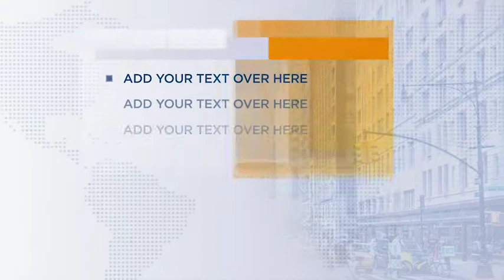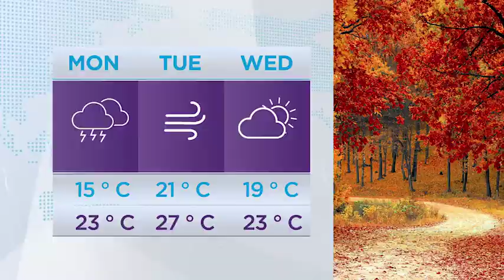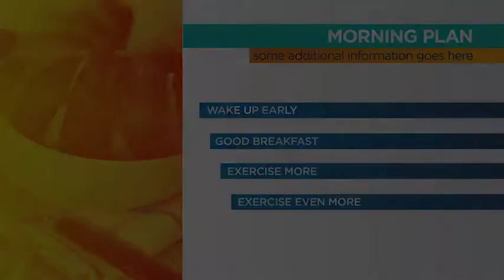World News Broadcast Pack (After Effects Template)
Features:
- Main News/Sports/Weather/Morning opening
- Generic background loop
- 6 Lower Thirds
- Info Graphics (currency info/infoscreen with bullets/photo)
- Bumper Animation
- Over The Shoulder (3)/On The Phone
- Headline News
- Transition
- Splitscreen (3 Screens)
- Quotes/Statement Screen
- Coming up
- Detailed Video Tutorial Included
- Bar Graph Animation
- Sports tables, Reslts, Groups
- 3,5,7 Day Forecast / Map forecast
- Easy Color Control
- 100% After Effects